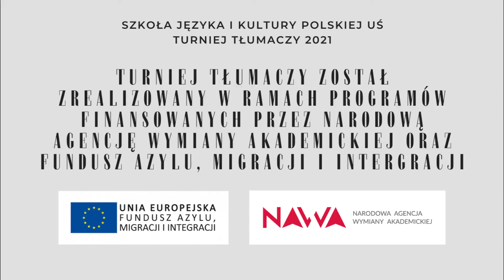"Pieśń o szczęściu" K.K.Baczyńskiego w hindi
"Pieśń o szczęściu" K.K.Baczyńskiego w hindi przetłumaczył i przeczytał Lalta Prasad Baishy.

Nagrania powstały na potrzeby Turnieju Tłumaczy, który został zrealizowany w ramach programów finansowanych przez Narodową Agencję Wymiany Akademickiej oraz Funduszu Azylu, Migracji i Integracji.